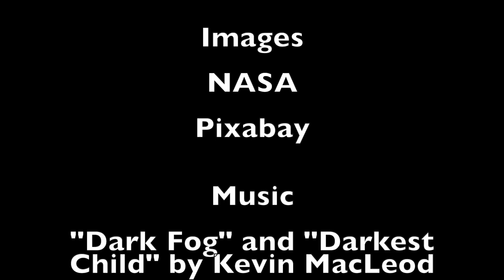Alien Messaging and A Signal Weirder Than Wow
An exploration of a lesser known candidate in the history of SETI of a signal that may have been of alien origin.